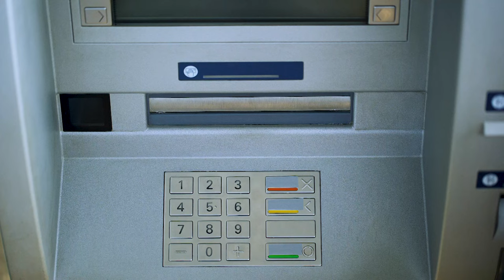Em execução civil, juízo pode inscrever devedor na Central Nacional de Indisponibilidade de Bens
​A Terceira Turma do Superior Tribunal de Justiça (STJ) decidiu que, em uma execução civil, o juízo pode determinar a busca e a decretação da indisponibilidade de imóveis da parte executada por meio do Central Nacional de Indisponibilidade de Bens (CNIB). A medida, porém, só deve ser adotada quando forem esgotadas as tentativas de levar a execução adiante pelos meios convencionais – os chamados meios executivos típicos.